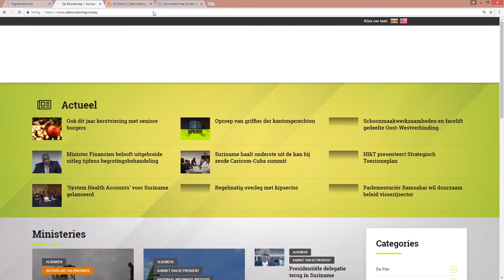REPATRIANTEN IN QUARANTAINE MOGEN BEZOEK EN VOEDING ONTVANGEN